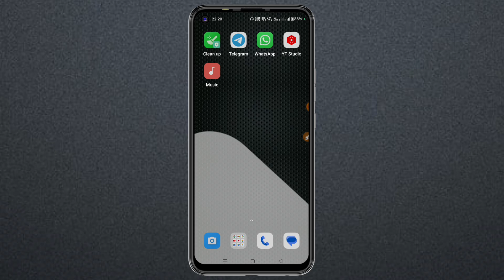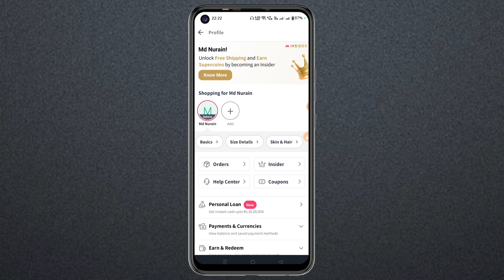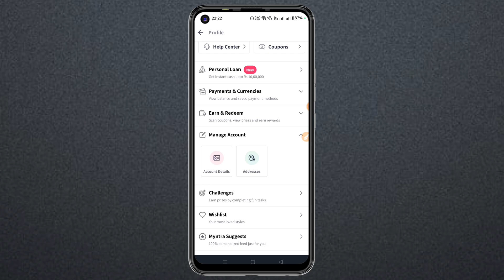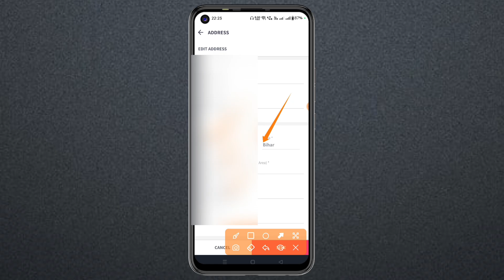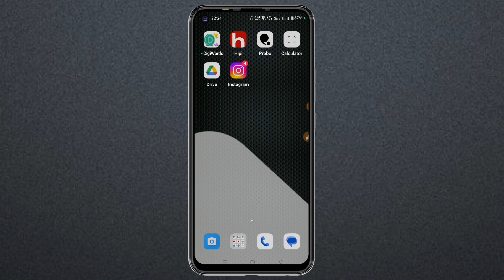How to change address in myntra account in hindi || Myntra app me address change kaise kare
Dosto aaj ke is video me maine aap sabhi ko bataya hai ki myntra app me address change kaise kiya jata hai agar aap janana chaahate ho to is video ko pura jarur se dekhiye ummid hai ye video aap ko pasand aayegi

✪ Your Queries ✓✓

how to delete address in myntra
myntra me address delete kaise kare
myntra pe address kaise delete kare
myntra me address delete kaise kiya jata hai
myntra pe address kaise delete kare sikhe